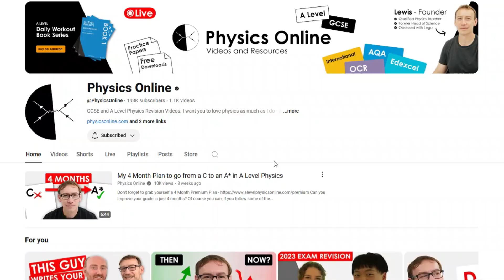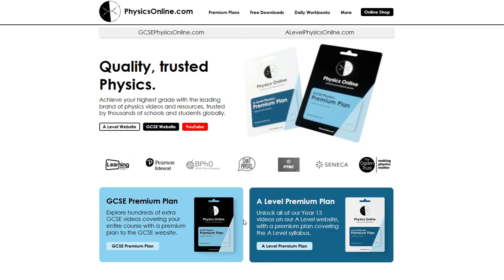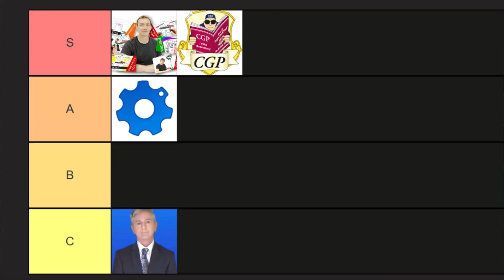How we got ALL 9s in GCSE Sciences | BEST Revision Techniques & Resources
Stressed for your Science GCSEs? This is the perfect video for you. Watch to find out the best revision techniques and resources that got us all grade 9s in our Science GCSEs!

Timestamps:

00:00 Intro
00:54 Revision Techniques
03:54 Revision Resources
07:31 Practical Questions + SECRET TIP
08:07 Outro

- How to ace your GCSEs and A-Levels
- Subject-specific advice for Oxbridge success
- More UCAS/university decision reactions